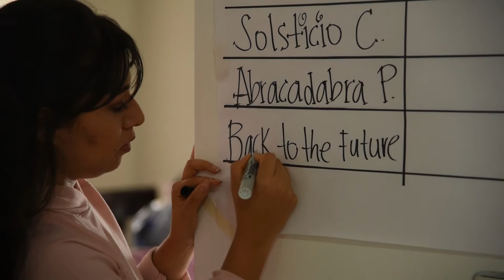Think Up 2108 II - Medellín